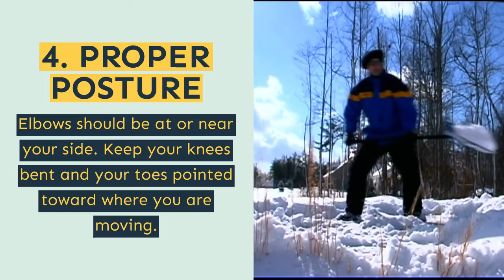Safe Snow Shoveling Tips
Located in Parma, Ohio, we service our community as well as Seven Hills, Independence, Brecksville, Broadview Heights and the surrounding communities. We specialize in Auto Insurance, Home Insurance, Life Insurance, Business Insurance and more.